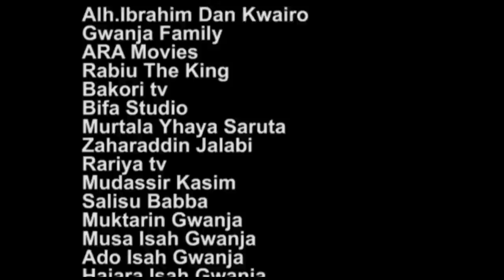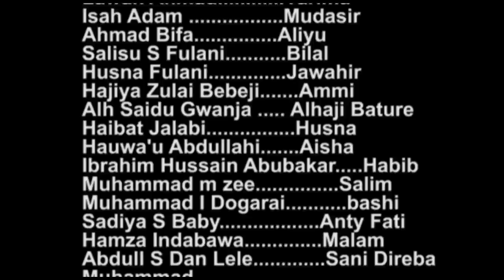JAWAHIR EPISODE 3&4, 2023